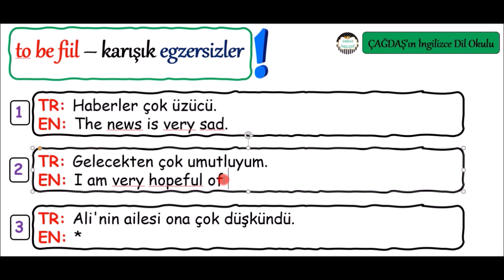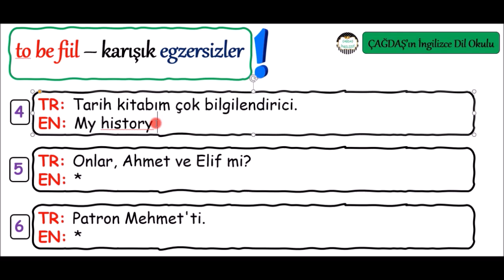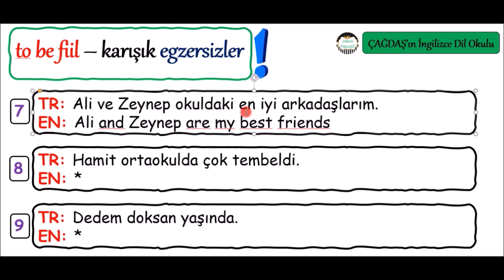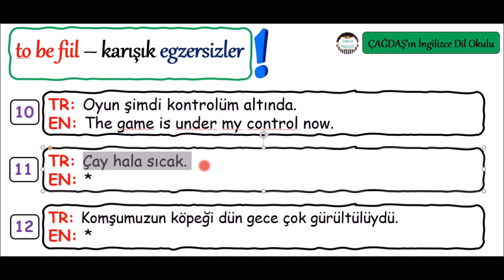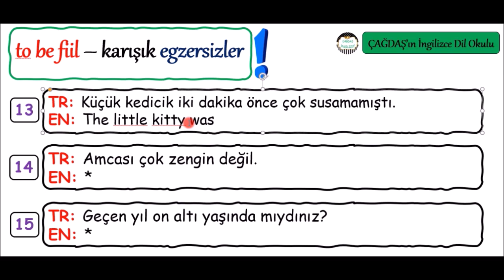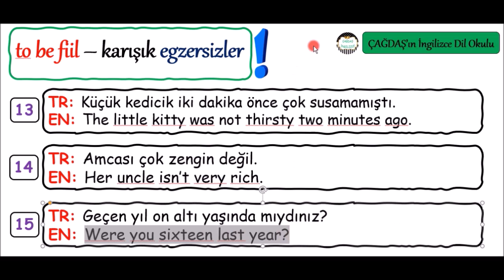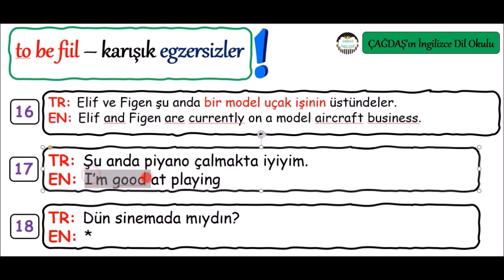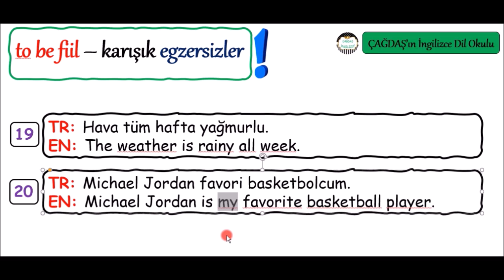#3 "TO BE FİİL" Present ve Past ile Cümle Kurma Egzersizleri - Nasıl Yazarım?